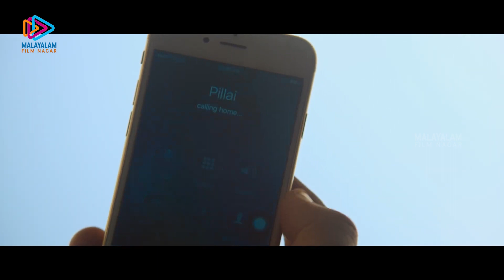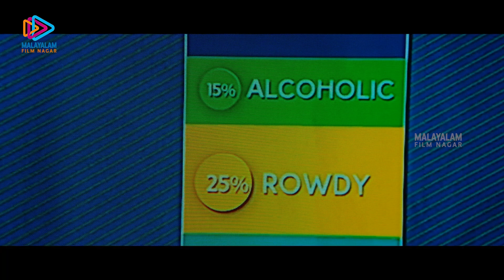തൻ്റെ magic ഒരു രക്ഷ ഇല്ല | THILAK Movie Scenes | Akashdeep Saighal | Bose Venkat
തൻ്റെ magic ഒരു രക്ഷ ഇല്ല. THILAK Movie Scenes on Malayalam Filmnagar. Thilak movie ft. Vijay Sethupathi, Madonna Sebastian, T. Rajendar, Vikranth, Pandiarajan, Akashdeep Saighal, Bose Venkat, Jagan among others. Directed by K. V. Anand, produced by Kalpathi S. Aghoram, Kalpathi S. Ganesh, Kalpathi S. Suresh and Ramakrishna Veerapaneni. Music by Hiphop Tamizha.